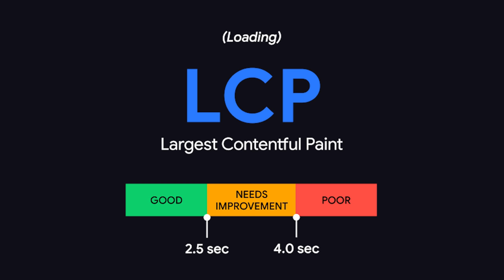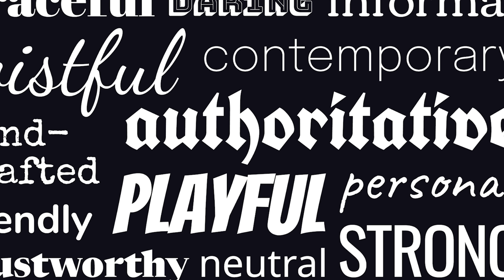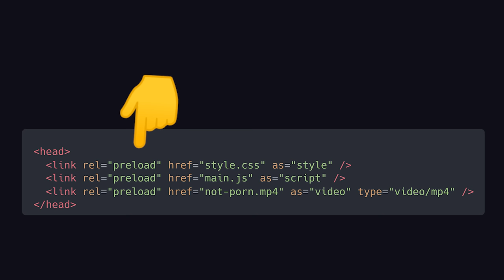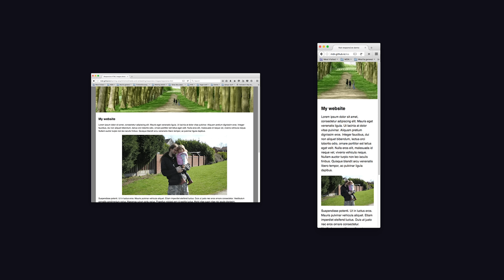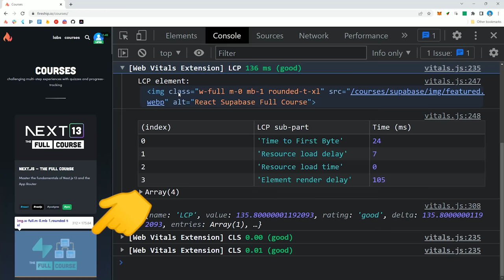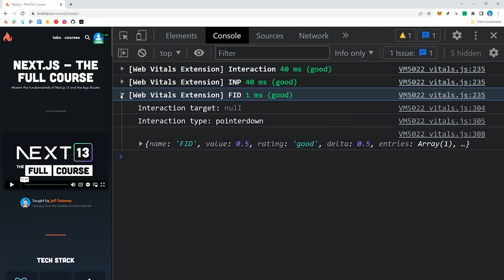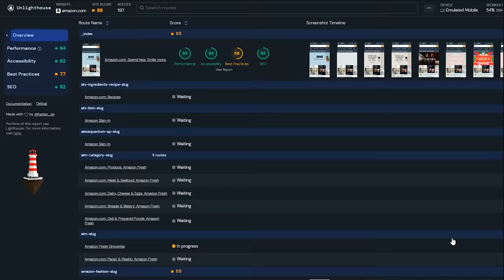The ultimate guide to web performance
Learn how to analyze and optimize the performance of any website. In this tutorial, we explore tips and tricks to build faster UIs that are ideal for search engine optimization.